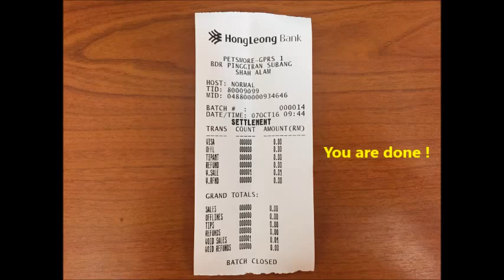How to do credit card settlement